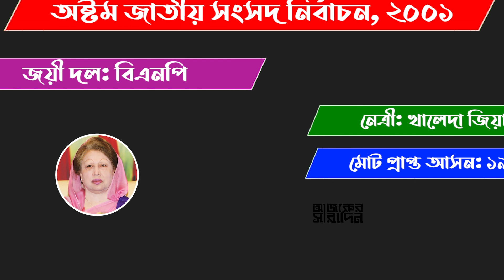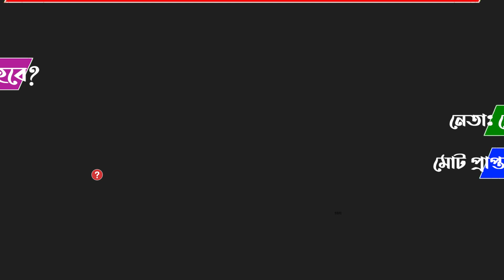চাঁপাইনবাবগঞ্জ-১ আসন এমপি হিসাবে কাদের পেয়েছে? | Ajker Saradin